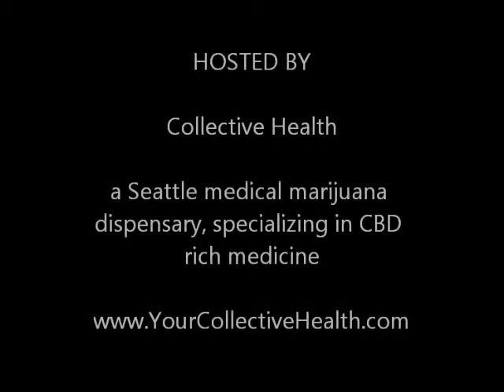Project CBD + Smoke Signals 2012 Tour w/Martin Lee 4 of 5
Cutting edge science reveals an element inside the Cannabis plant called Cannabidiol -- CBD (a non-psychotropic element) is proven to be highly efficacious in treating Traumatic Brain Injuries, Post Traumatic Stress as well as a plethora of other ailments and diseases.    The reduced psychoactivity of CBD-rich Cannabis may make it an appealing treatment option for patients seeking anti-inflammatory, anti-pain, anti-anxiety and/or anti-spasm effects without disconcerting euphoria or lethargy.  Scientific and clinical studies indicate that CBD could be effective in easing symptoms of a wide range of difficult-to-control conditions, including: rheumatoid arthritis, diabetes, alcoholism, PTSD, epilepsy, antibiotic-resistant infections and neurological disorders. CBD has demonstrated neuroprotective effects, and its anti-cancer potential is currently being explored at several academic research centers in the U.S. and other countries.

Listen to Martin Lee, author of Smoke Signals and co-founder of Project CBD lecture on August 21, 2012 at the Phinney Neighborhood Center.  Hosted by Collective Health, a Seattle medical marijuana dispensary, specializing in rich CBD medicine

Project CBD -
...a non-profit educational service dedicated to promoting and publicizing research into the medical utility of cannabidiol (CBD) and other components of the Cannabis plant. It was conceived by two journalists who have been covering the medical marijuana movement / industry in the pages of O'Shaughnessy's. We think the reintroduction of CBD-rich Cannabis into the grassroots supply warrants special focus. We support the Society of Cannabis Clinicians' effort to collect, aggregate and publish data from patients to determine patterns of efficacy—or lack of efficacy.

Smoke Signals-
A panoramic, character-driven narrative that explains why marijuana affects so many aspects of American life, Smoke Signals chronicles the development of a grassroots movement that began in the 1960s and grew into a widespread populist revolt against prohibition. The great leap forward came in 1996, when California voters shocked the political and medical establishments by passing Proposition 215, which authorized doctors to approve marijuana use by patients. Similar laws have since been enacted in 16 other states and the District of Columbia.

Published in August 2012 by Scribner (a division of Simon & Schuster) Smoke Signals describes the burgeoning of a multi-billion-dollar industry and exposes collusion by local, state and federal law enforcement agencies to undermine the will of the electorate.

"The big, untold story," according to Lee, an award-winning investigative journalist, "is that there have been more than a million documented medical users and no deaths and no pattern of health problems attributable to medical marijuana."

Smoke Signals draws attention to underreported scientific breakthroughs, including the discovery of a non-psychoactive component of marijuana, cannabidiol (CBD), which protects the brain against alcohol poisoning, stimulates adult stem cell growth, prevents the onset of diabetes, and shrinks malignant tumors — without causing a "high."  By mining the plant's treasure trove of active ingredients, medical researchers have developed promising treatments for cancer, heart disease, Alzheimer's, chronic pain, and many other conditions that are beyond the reach of conventional cures.

"It's not just marijuana that got prohibited," Tod Mikuriya, MD, a principal character in Smokes Signals, used to point out, "it's the truth about history." Martin A. Lee's new social history of marijuana goes a long way towards restoring the prohibited truth.